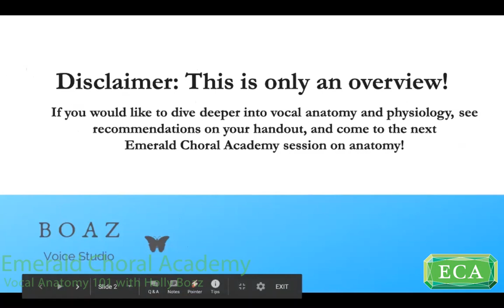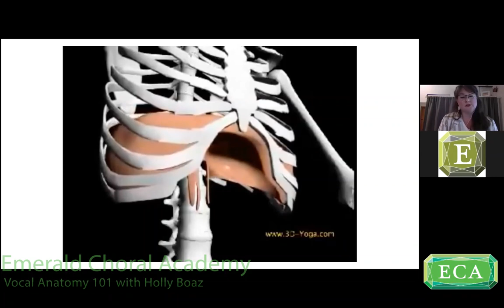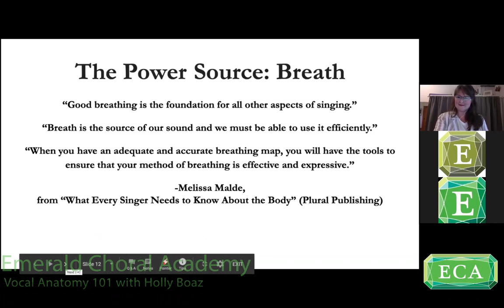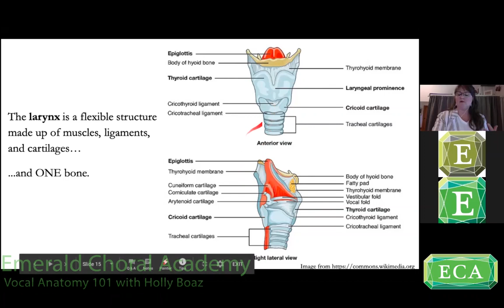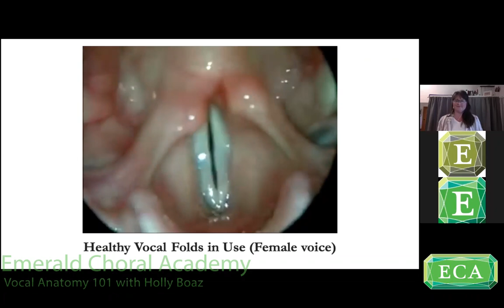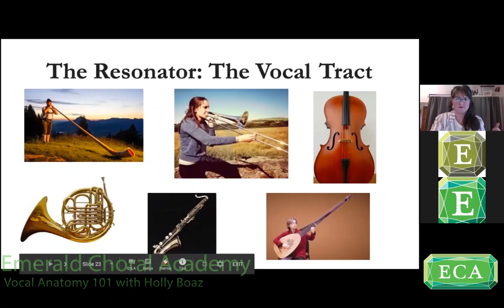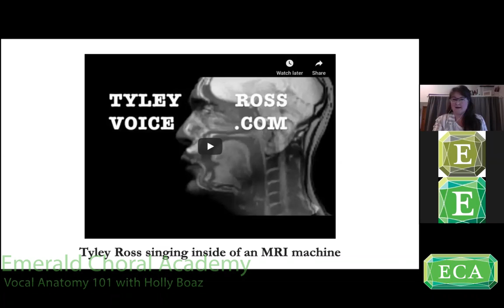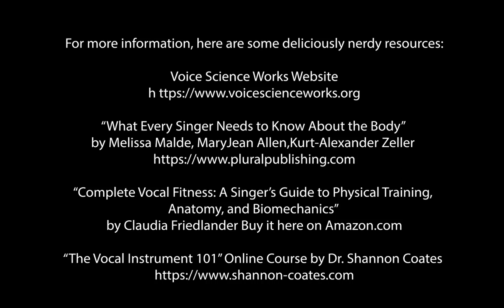ECA Vocal Anatomy 101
Vocal Anatomy 101
Emerald Choral Academy
Taught by: Holly Boaz